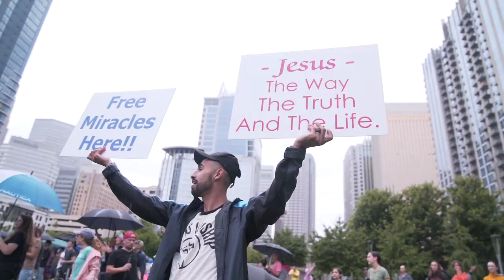LETUSWORSHIP - Sean Feucht - Charlotte, NC